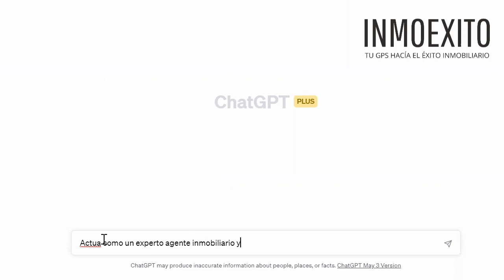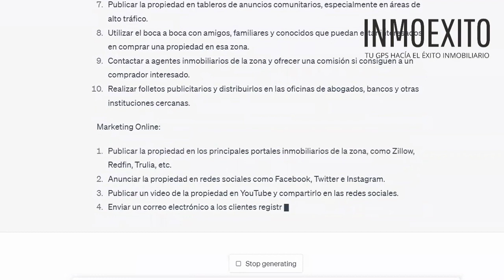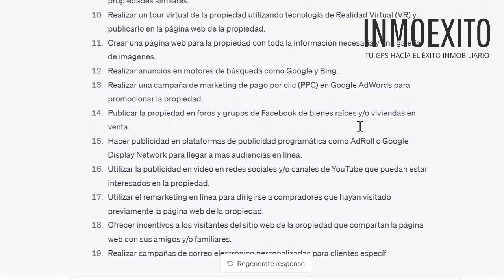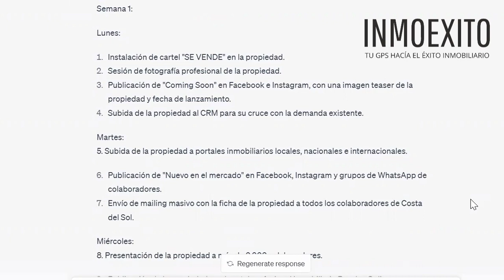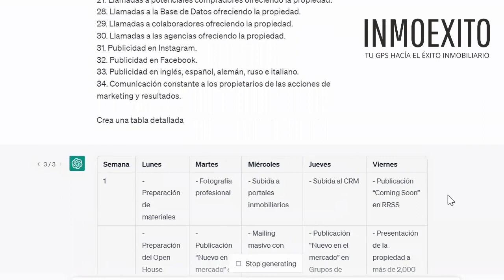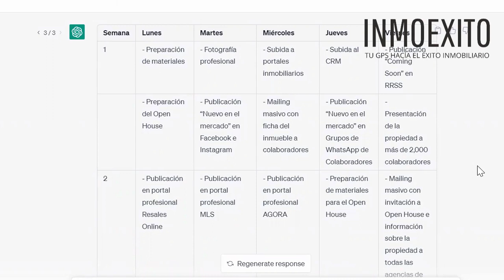Agente Inmobiliario: Cómo crear un Plan de Marketing para vender tu casa con ChatGPT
En este video, te enseñaré cómo crear un plan de marketing efectivo para vender una casa. Aprenderás desde la definición de tus objetivos y público objetivo, hasta la selección de las tácticas de marketing adecuadas. También te mostraré cómo ejecutar tu plan de marketing de manera efectiva en las próximas 4 semanas de Lunes a Viernes. ¡No te pierdas los consejos y estrategias que compartiré contigo!